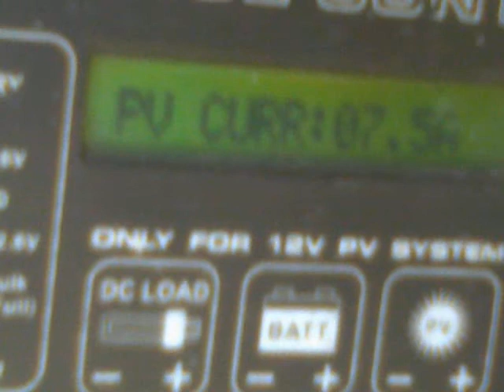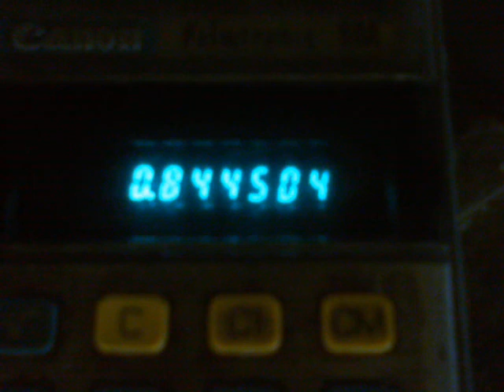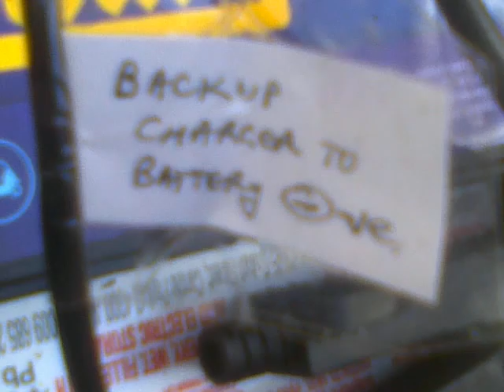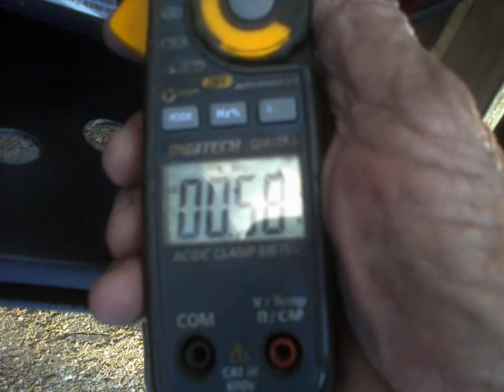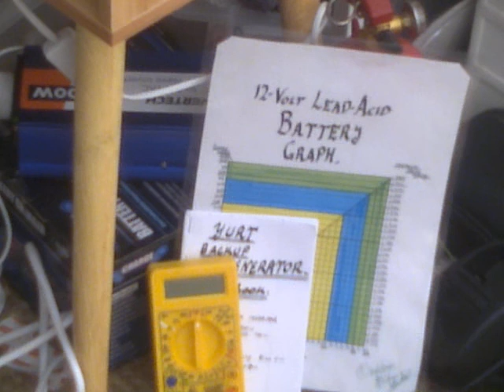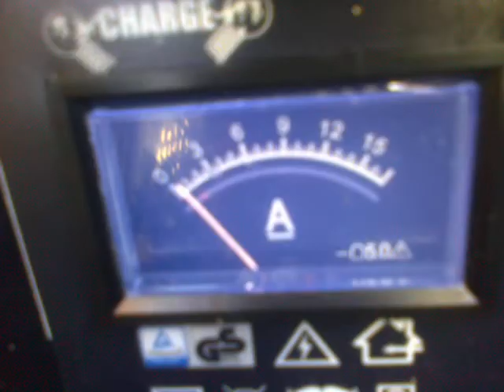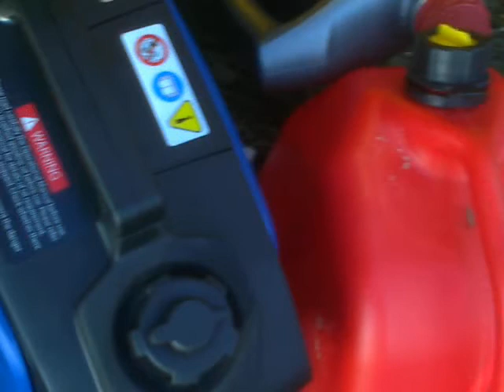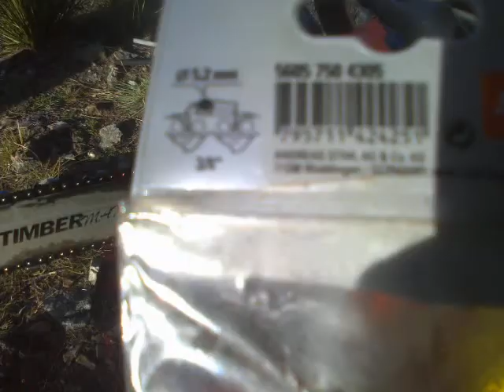Savouring The Flavour, Of Being Still - Not Dead Yet...!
A couple of Bloopers crept in, and the Volume is a bit soft..., but going from feeding the Hoppities to contemplating 7 weeks of Chemo-Radiotherapy, checking out the latest advances in Yurt Electrickitiez and an update on the Chinesium Chainsaw - which has finally been tamed and made more or less reliable...(!).

At one point I mis-spoke, suggesting that running the little Generator would cost $4/day in Fuel - when I should have said that to run it 4 Hours per day, to put as much into the Batteries ad the 110 Watt Solar Array does in a 5 or 6 hour Blue-Sky Day ; would use a litre of Fuel per day, at $2.13/ Litre for 91 Octane E-10..., which is $777.45 per year for Fuel in the $330 Generator - to make as much Current go into the Batteries as a $250 Solar Array could manage.

  Yes, the Solar Array needs a Battery Charge Controller which is $60 for a 10-Amp unit...; whereas the Generator needs a 10-Amp 240 Volt AC -12 Volt DC Battery Charger - which costs $110.

So, to charge the same Batteries...,  the Solar Array plus Charge Controller costs $310 and runs on Sunlight for 20 years...; whereas the Generator costs $330 plus $777 per year for Fuel.

  Such are the EcoGnomics of living Off-Grid.

  Only a Lunatic would choose to run a Generator whenever one wants to use a bit of Current, so Batteries and an Inverter are "a given" ; and why would anybody choose a Generator which burns 50 cents per hour and costs more to buy, anyway ?

Answer...; because sometimes, for rarely used high-power applications - the cost of setting up to do the task on Renewables is too high to be worth doing.

And a little, cheap, rarely used Backup Generator beats thrashing a set of $1,000 Batteries to death - while playing Computer Games...; and when the Fossil Juice becomes Unobtainium, then the Gaming may be over - but at least the House-lighting System should be good for 20 years (?) !

So, that's how I'm currently filling in the time while waiting to start getting my Head cooked 5 days per week and mainlining Poison every Monday...

  Keeping busy does help, I find.

Stay safe.

;-p

Ciao !